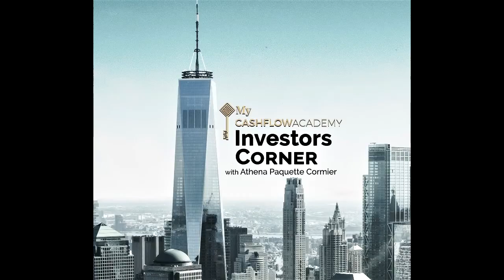Frank Furman: PadSplit Updates Affordable Housing Program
PadSplit was started as a need for affordable housing in the 2009 real estate crash. Fast forward to 2017 and the room rental idea was born! Today, PadSplit has 4700 rooms available.

ABOUT:
Athena Paquette owns and operates the "My Cash Flow Academy". My Cash Flow Academy is a membership and realestateinvesting course to teach “average income earners” how to be successful at real estate investing. Each month and each course is designed to give the average person the tools, knowledge and support to buy their first or next property in 3-6 months.